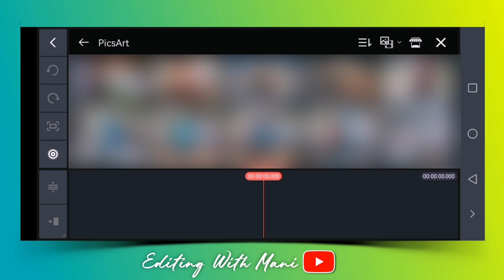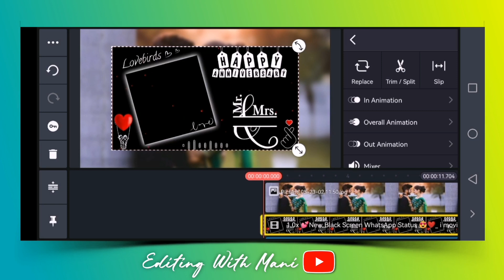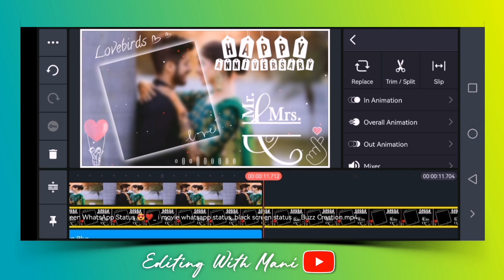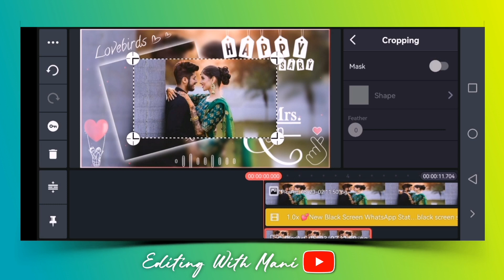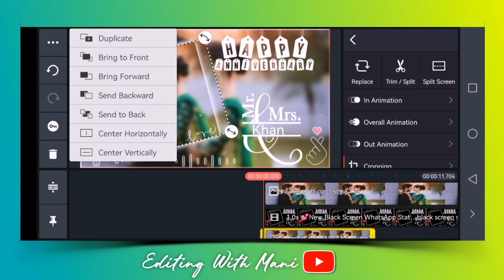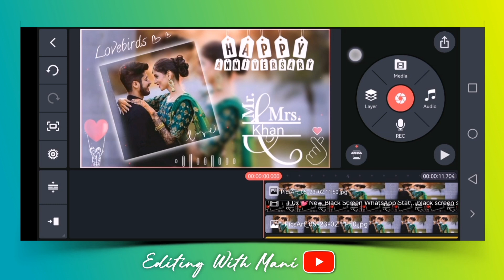Happy Anniversary Status Video Editing | Anniversary Status Video Kaise Banaye | Kinemaster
marriage anniversary status video editing
happy anniversary status video editing alight motion
wedding anniversary wishes video editing alight motion
wedding anniversary templates
wedding anniversary templates black screen
happy anniversary template black screen status
full screen wedding invitation templates
marriage anniversary status
marriage anniversary status for husband
kinemaster wedding video editing
kinemaster wedding video editing tutorial
capcut new trending video
capcut wedding anniversary template